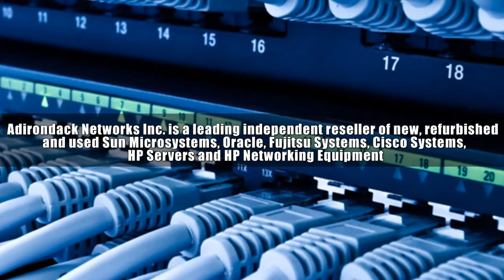Adirondack Networks - Global Reseller of Oracle Sun Servers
: Adirondack Networks offers new, refurbished and used Sun Servers, Workstations, X-0ptions, Cisco Networking, HP ProLiant and HP ProCurve Hardware with up to 85 percent savings off list price.